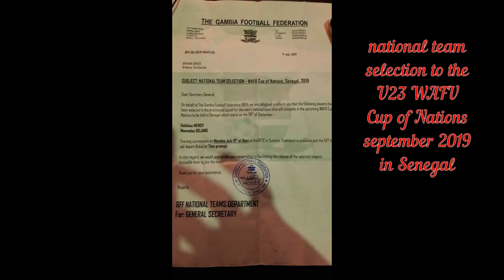Momodou Bojang - center striker & winger - 2019june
Momodou Bojang, the forward of Brikama United, center striker & winger.
Champions of the Gambian GFF first divison, season 2019.
Main position #9 role, secondary positions #7 and #11.
This edition encludes just 2 matches of may 2019.